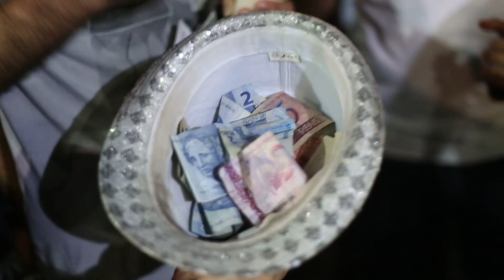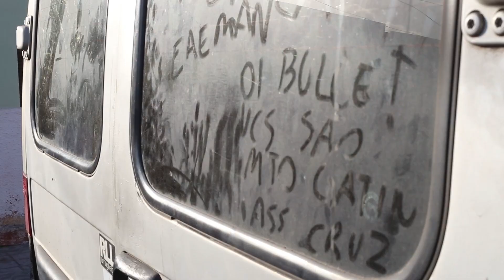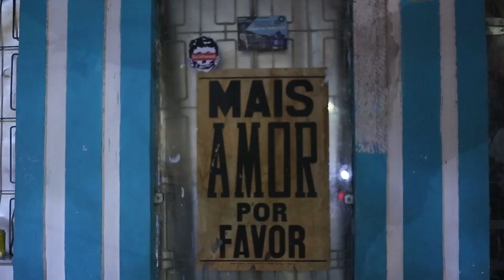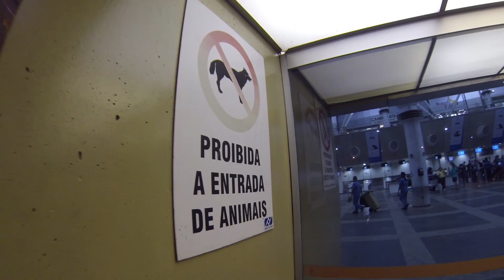Bullet Bane - Into The Brasa EP04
Quarto video da série documental "INTO THE BRASA".
A série está sendo produzida na segunda parte da Tour do disco "Impavid Colossus"

Video produzido por IMMUTARE Media em parceria com Hearts Bleed Blue e Brutal Kill Clothing.
Filmado e Editado por Tinho Sousa